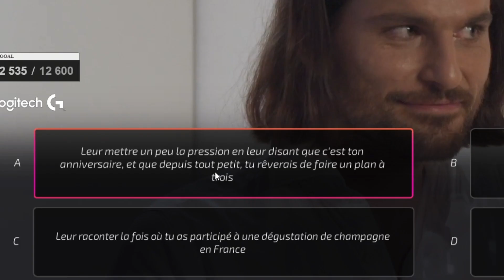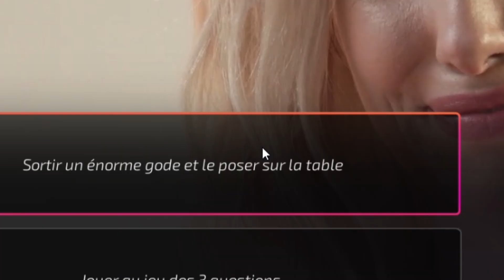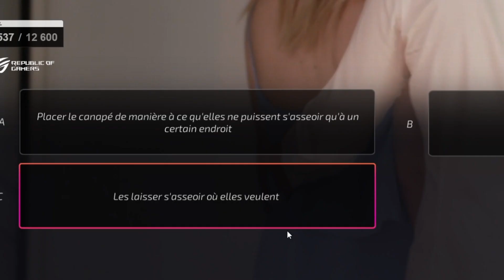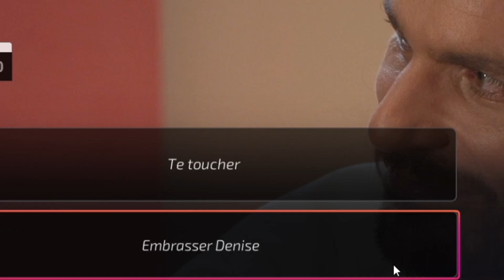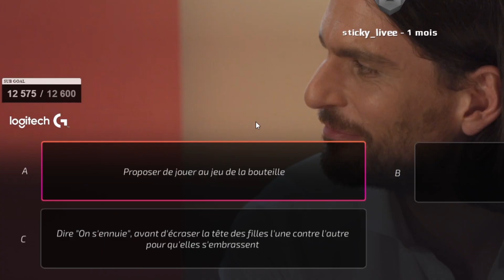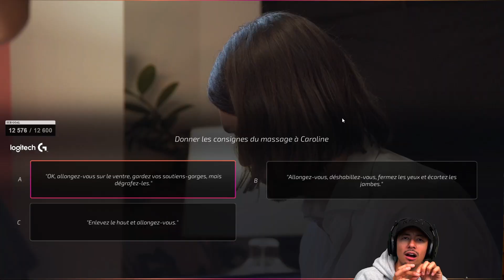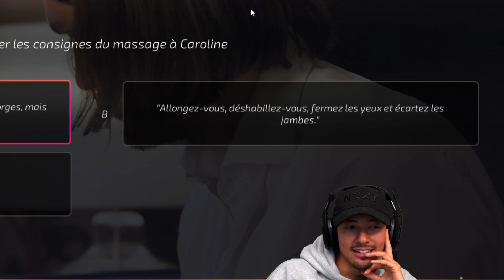LE MASSAGE A 4 MAINS ?!! 😱😈🤫 (FIN COQUINE !)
564